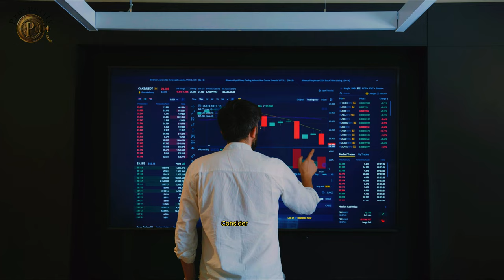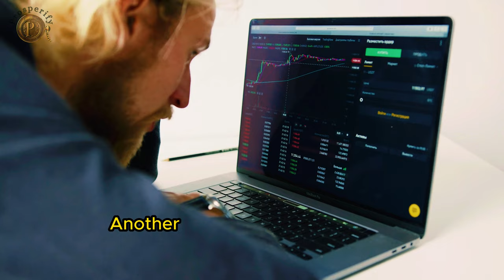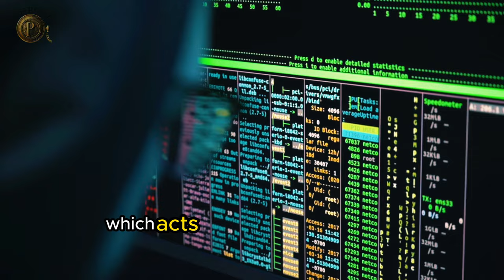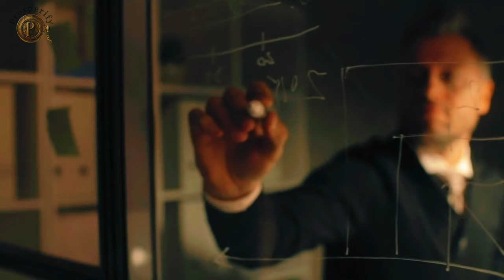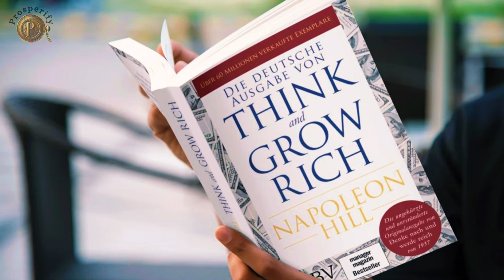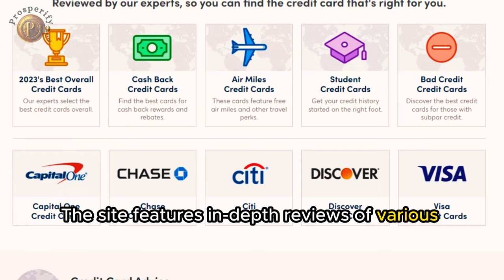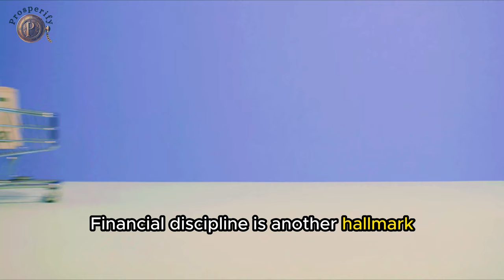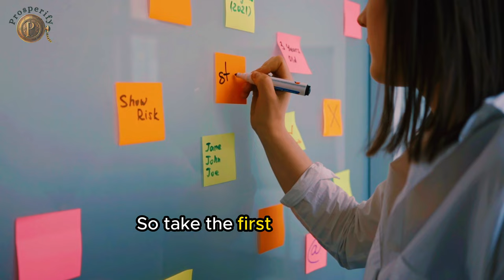Financial Education Formula: How to Achieve Financial Freedom in 2023🚀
Are you trying to achieve financial freedom in 2023? If so, you need to start learning about financial planning and analysis now! In this video, we're going to teach you the basics of financial education, including how to invest, how to manage your money and how to achieve financial freedom in the future. If you're ready to start making progress on your financial goals, then this video is for you! By the end, you'll have the knowledge you need to start achieving your financial goals in the near future! By following our tips, you'll be able to achieve a healthy financial status in less than 10 years. We'll teach you everything you need to know about investing, financial planning and analysis, and financial mentorship. This video is a must-watch if you're looking to create a secure financial future for yourself and your family!

"Rich Dad Poor Dad"
"Stop Acting Rich"
"The Millionaire Next Door"
"Your Money or Your Life"
"Think and Grow Rich"

If you have a way to access the audiobook for free or it is difficult to purchase the book, do it as is easiest for you. I earn a commission that does not affect the purchase price, but beyond this, whether through this link or otherwise, my personal advice is that you try to create the habit of reading, so if you can buy it, do it.

00:00 Introduction
00:51 The Significance of Financial Education
02:17 The Consequences of Financial Ignorance
04:45 Building a Strong Financial Foundation
09:25 Resources for Financial Education
13:54 Steps to Improve Financial Literacy
15:25 Investing in Yourself
15:55 Overcoming Common Barriers
16:21 4 Rules of Financial Education